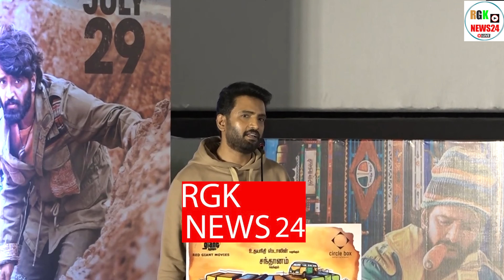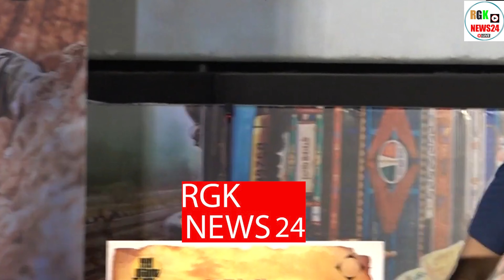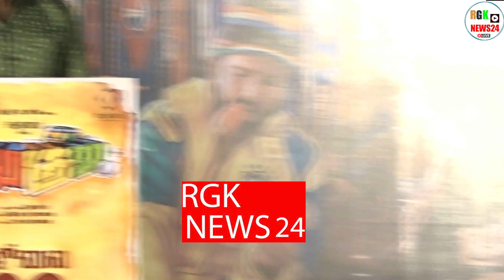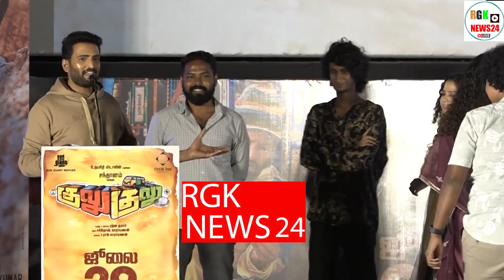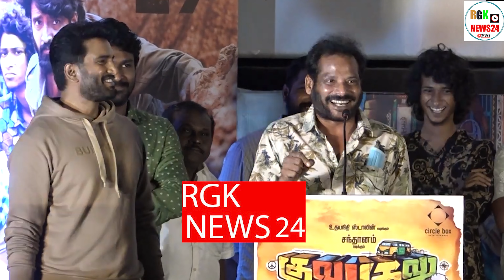Santhanam ultimate funny speech | Gulu Gulu Press Meet